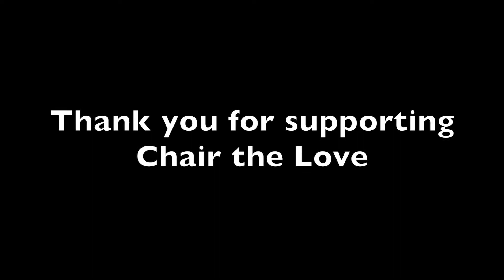Chair the Love Wheelchair Distribution: Peru 2019